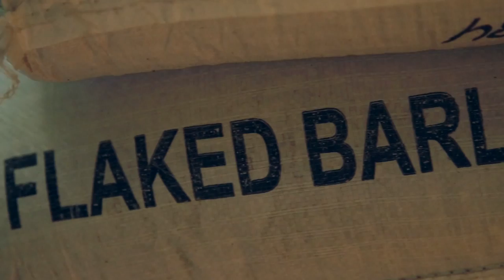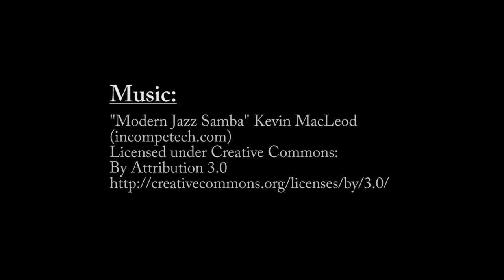BandWagon IndieGoGo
Bandwagon Brewpub was born on December 8, 2009, when 5 longtime friends decided to pool their resources and open the only brewpub in Ithaca NY.  Armed with a love of great food and beer, Bandwagon's partners decided to focus their efforts on serving local sourced food and brewing as many different beers as they could, on their tiny 10 gallon Sabco Brew System.  Since then we have worked with dozens of local farms, breweries, wineries and distilleries throughout the finger lakes, to provide our community with a unique experience.

While we love our subterranean space in downtown Ithaca, we realized that we would like a larger gathering space for the bandwagon community to congregate, brew beer, and grow ingredients for our food and beer.  For over a year we have been renovating a Beautiful 1850's barn, that sits on about 6 acres. This is the Bandwagon Farm and Brewery! Located about 20 minutes north of Downtown Ithaca nestled between Cayuga and Seneca Lakes in Interlaken NY, we are working on creating a space that can encompass brewing, farming, and even some music.